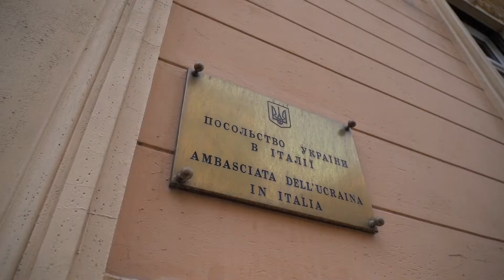Il Movimento 5 Stelle a supporto dell’Ucraina: azioni di solidarietà concreta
Vogliamo trasformare la vicinanza emotiva al popolo ucraino in una rete di solidarietà concreta: è l’obiettivo del Movimento 5 Stelle, è quanto ho detto che faremo all’ambasciatore Yaroslav Melnyk.